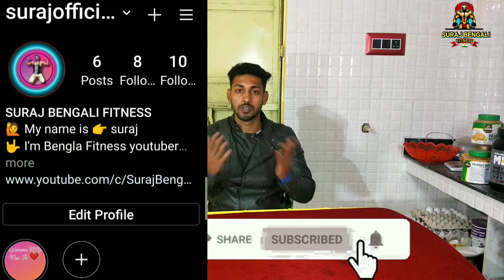Protein Powder: How to Best Time Use It For Muscle Growth (4 Things You Need to Know)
About this video-  In this video I've explained about the right time to take protein (Whey or Natural Protein) Kindly check the full video and understand what is the best time to take protein.